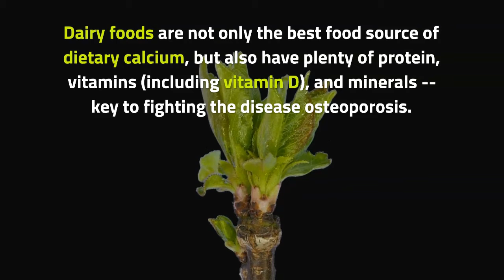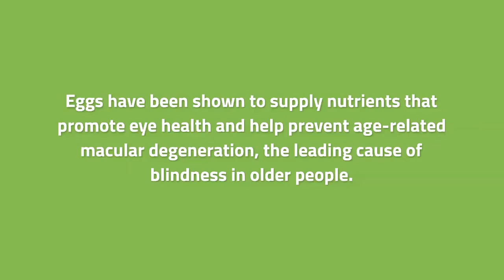10 Amazing Disease-Fighting Foods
Thumbnail by Picjumbo.com from Pixabay.com
10 Amazing Disease Fighting Foods

1: Berries
Reach for berries for a powerful dose of disease fighting antioxidants.
Blueberries top the list of antioxidant-rich fruits, followed by cranberries, blackberries, raspberries, and strawberries.
 2: Dairy
Dairy foods are not only the best food source of dietary calcium, but also have plenty of protein, vitamins (including vitamin D), and minerals -- key to fighting the disease osteoporosis.
3: Fatty Fish
Omega-3 fatty acids are abundant in fish like salmon and tuna, disease fighting foods that can help lower blood fats and prevent blood clots associated with heart disease.
 4: Dark, Leafy Greens
One of the best disease fighting foods is dark, leafy greens, which include everything from spinach, kale, and bok choy to dark lettuces.
5: Whole Grains
whole wheat; barley; rye; millet; quinoa; brown rice; wild rice; and whole-grain pasta, breads, and cereals. The daily recommendation for fiber is 21-38 grams.
 6: Sweet Potatoes
One of the easiest ways to make a healthful dietary change is to think "sweet" instead of "white" potatoes.
The fiber in sweet potatoes promotes a healthy digestive tract, and the antioxidants play a role in preventing heart disease and cancer.
7: Tomatoes
Enjoy tomatoes raw, cooked, sliced, chopped, or diced as part of any meal or snack.
They also deliver an abundance of vitamins A and C, potassium, and phytochemicals.
8: Beans and Legumes
Beans are an excellent and inexpensive protein source and a great alternative for low-calorie vegetarian meals.
9: Nuts
Nuts are full of fats. But they're the healthy, mono- and polyunsaturated kind, which can help lower cholesterol levels and help prevent heart disease
Try to limit yourself to an ounce a day. That's about 28 peanuts, 14 walnut halves, or just 7 Brazil nuts.
10: Eggs
In fact, eggs are one of the best sources of dietary choline, an essential nutrient
Eggs have been shown to supply nutrients that promote eye health and help prevent age-related macular degeneration, the leading cause of blindness in older people.